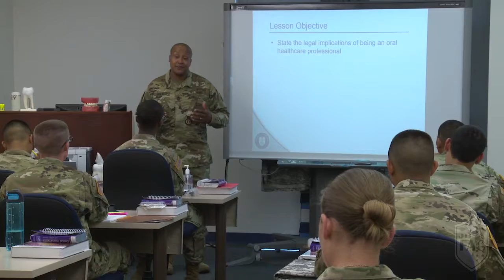Front & Center: SFC Everett Holmes, Chief Instructor, METC Dental Specialist Program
Credit: Sean Schroeder | Date Taken: 05/02/2017
The Medical Education and Training Campus (METC) located at JBSA-Ft. Sam Houston is a Tri-Service Campus. It is a state-of-the-art DoD healthcare education campus that trains enlisted personnel with 48-medical programs. Instructors at METC play a critical role in producing 16,500 graduates each year. One of these instructors is Sergeant First Class (SFC) Everett Holmes.